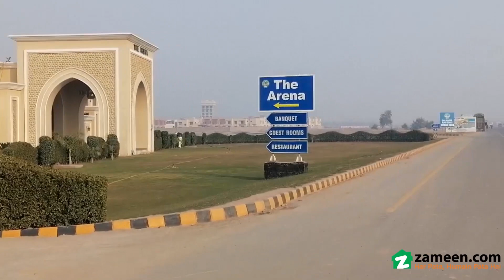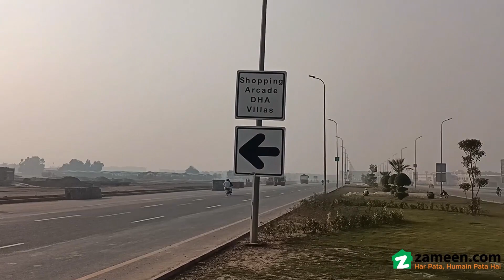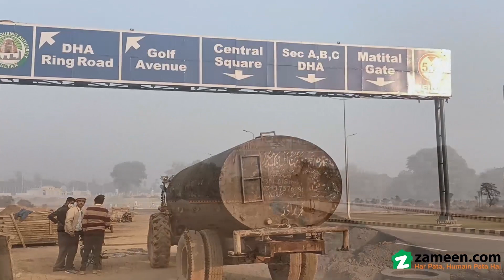1 KANAL RESIDENTIAL PLOT FOR SALE IN PHASE 1 DHA MULTAN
We are offering this prime location Residential Plot at reasonable price. The Residential Plot for sale is a great deal considering it comes with many facilities. 1 Kanal sized units are hard to come by for sale, so make your decision today. With features like this, you bet that the tag of Rs.  that it carries is quite nominal. Residents of DHA Phase 1 - Sector R have not reported any major problems so far, so book your property today. Recent real estate projects have increased the number of investment opportunities in Multan.

An efficient sewerage system is part of the Residential Plot ensuring cleanliness.
Once all process checks are completed you can have possession of the Residential Plot.